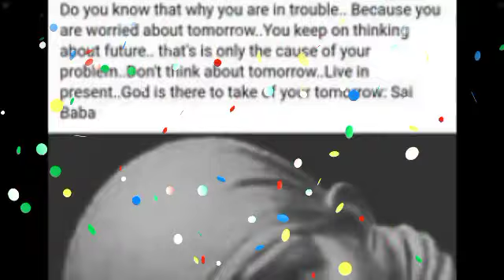सिंह राशि 2 दिसंबर जीवनसाथी के रहस्य का पर्दा उठेगा हिम्मत वाले ही देखें | singh rashi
सिंह राशि 30 1 और 2 दिसंबर जीवनसाथी के रहस्य का पर्दा उठेगा हिम्मत वाले ही देखें | singh rashi